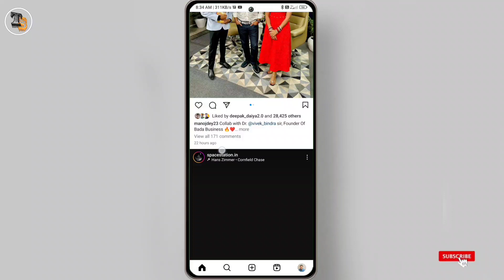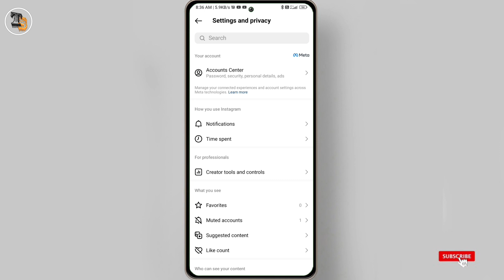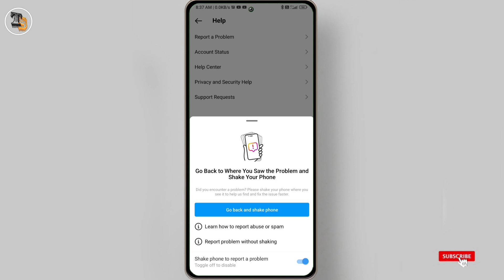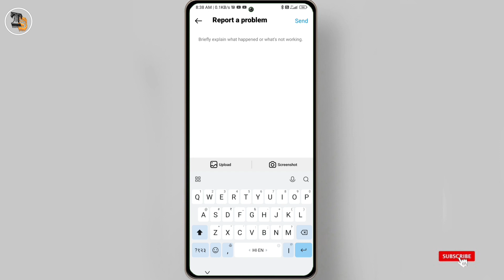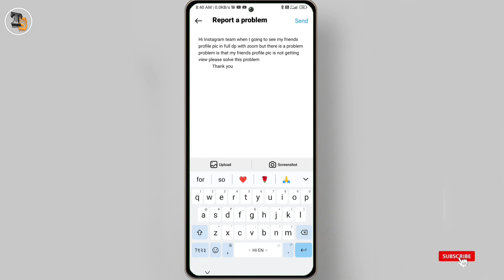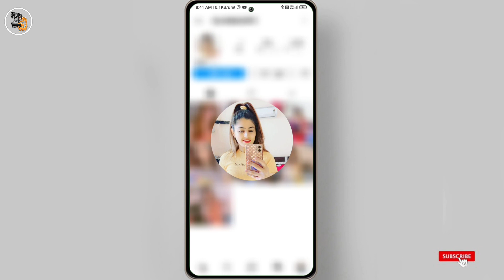Instagram profile picture zoom not working problem fix | Instagram profile pic 1 click not open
Instagram profile picture zoom not working problem fix
Instagram profile pic 1 click not open
instagram dp zoom karke kaise dekhe work nahi kar raha hai

hello dosto swagat hai aap sabhi ka hamare channel me dosto aaj ke is video aap sab sikhane wale hai ki agar aapke Instagram par kisi ka bhi profile picture one click me open nahi ho rha hai to use kaise thik karenge.